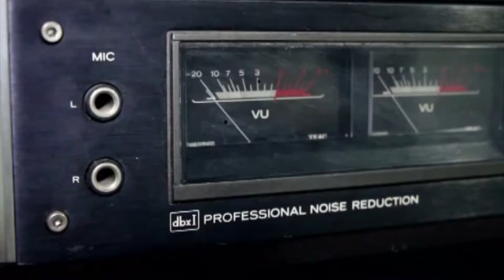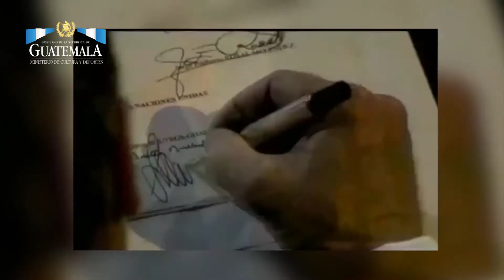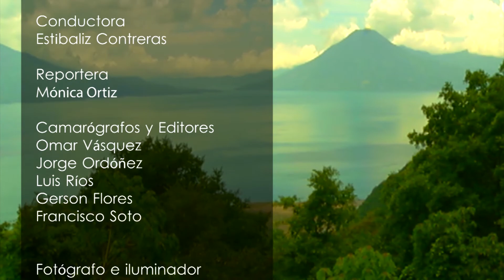Matiz Cultural - Emisión No. 19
Compartimos la emisión No. 19 de nuestro programa MatizCultural del Ministerio de Cultura y Deportes, en esta ocasión con el especial del "Día de la Marimba" Recuerde que puede verlo a través de Canal de Gobierno y en línea a través los días martes a partir de las 19:30 horas

También puede sintonizarnos en:
Claro Básico, canal 69
Claro Avanzado, canales 84 y 125
Tigo Star, canal 99